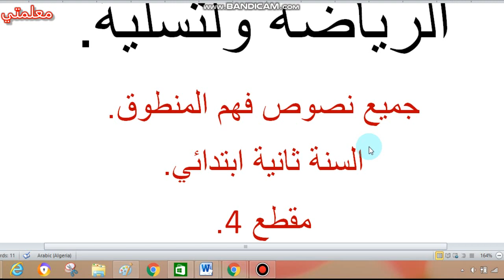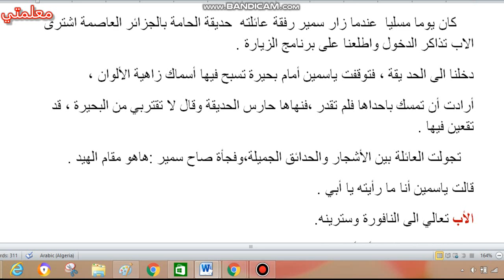ثانية ابتدائي/ نصوص فهم المنطوق/ المقطع الرابع